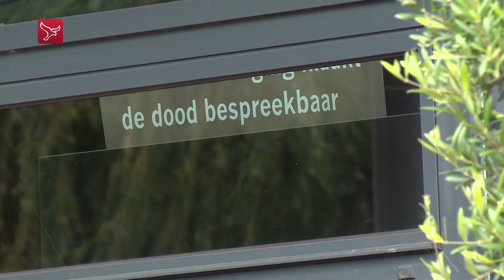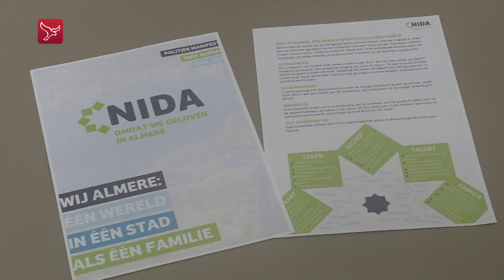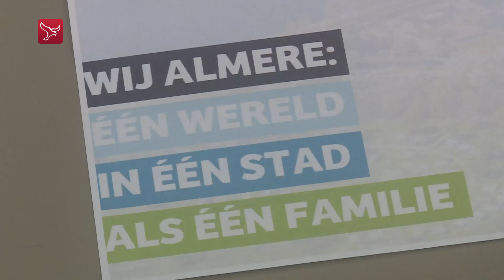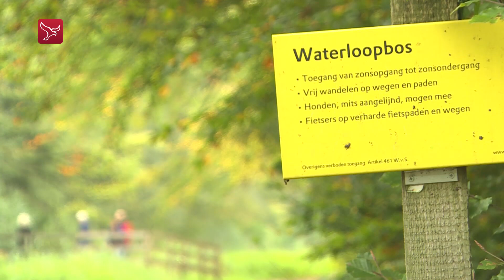Dit is Flevoland van maandag 28 oktober 2019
*Uitvaartverzorger Yarden, met haar hoofdkantoor in Almere, wordt overgenomen door DELA.
*De bouw van de Reevesluis in het Drontermeer heeft een belangrijke mijlpaal bereikt.
*Raadslid Hassan Buyatui, die op dit moment een eenmansfractie vormt in de Almeerse gemeenteraad, sluit zich aan bij NIDA.
*Waterwerken in Waterloopbos in Marknesse  trekken steeds meer bezoekers
*Urk raakt een markante wijkagent kwijt. De 63-jarige Mark Cobussen gaat met pensioen
De voormalige stortplaats Braambergen aan de rand van Almere wordt omgetoverd tot recreatiegebied.